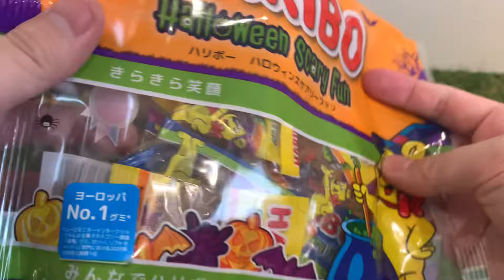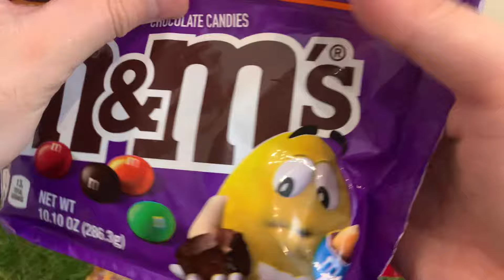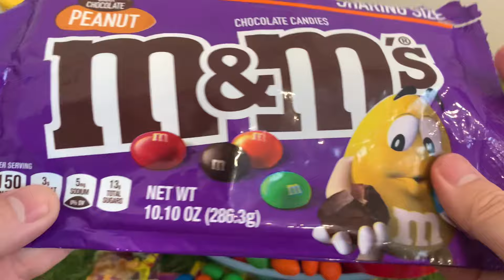Satisfaction ASMR｜M&M's and Candy Mix for a Bathtub Full of Magic, Color Rainbow Cutting